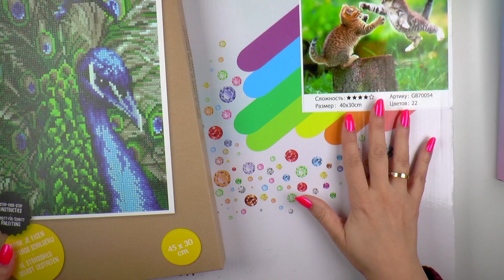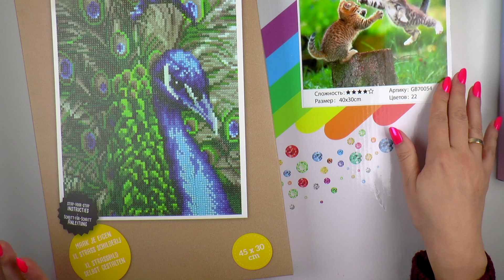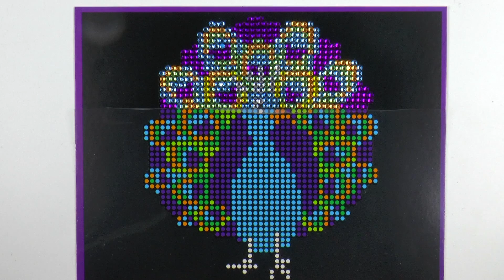€1 Diamond painting pakket van ACTION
Ik heb dit pakket gekocht bij Action voor 1 euro. Deze diamond painting pakketten zijn leuk voor een beginner of voor een kind die eventjes wil knutselen terwijl jij bezig bent met jouw eigen diamond painting creatie. Deze knutselset van Action is lekker goedkoop!
Hierin zitten drie stickers die je moet beplakken met de diamantjes. Dit is een leuk diamond painting pakket en is erg leuk als cadeau.
Hieronder vind je linkjes naar multitools of andere handige diamond painting accessoires.